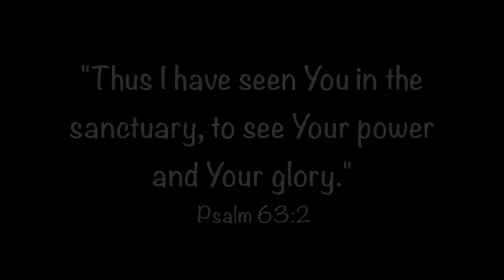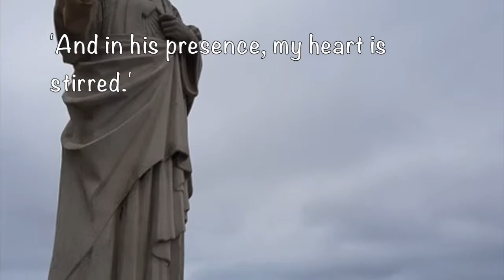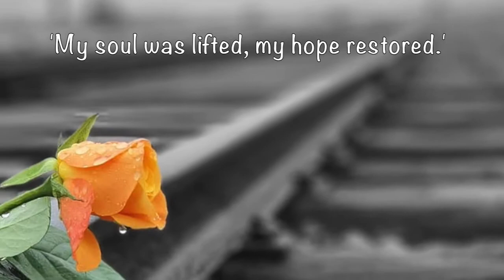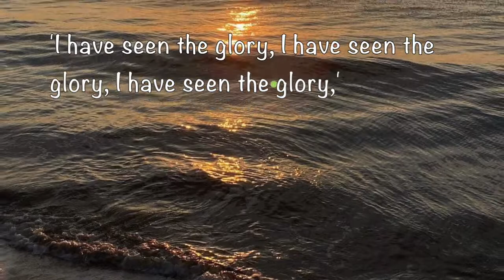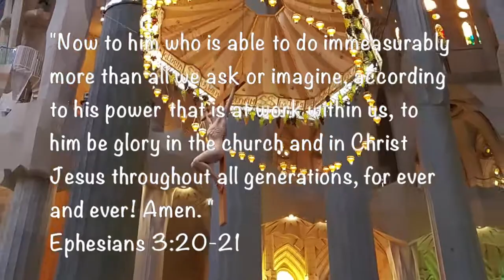I have seen the glory of the lord Chris Brindley